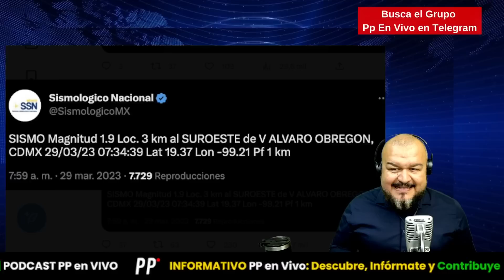🌋 ÚLTIMA HORA: ENJAMBRE SÍSMICO en Yellowstone | RUSIA despliega MISILES NUCLEARES | PP en Vivo